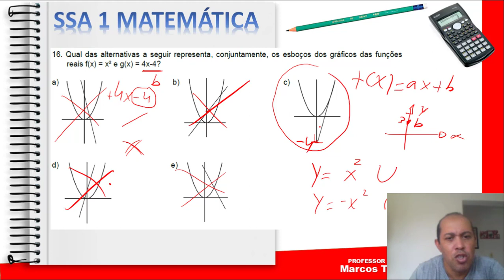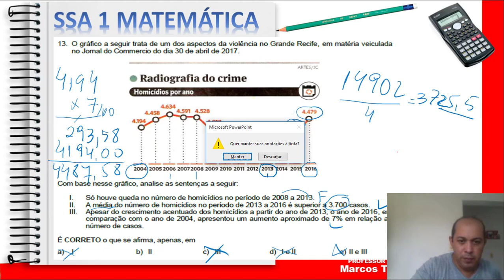SSA 1 MATEMATICA 2020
NO VIDEO VOCE ENCONTRARA RESOLUÇÃO DE QUESTOES SSA1 MATEMATICA, COM DICAS QUE LHE AUXILIARÃO NA HORA DA PROVA. ESPERO LHE AJUDAR DO MELHOR MODO POSSIVEL.